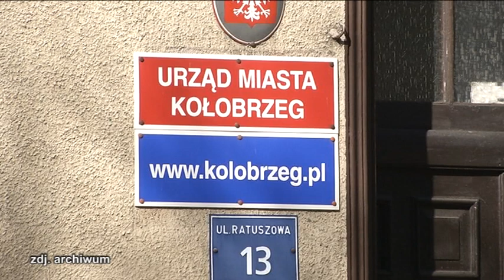WYBIERAMY KOŁOBRZEŻANKĘ ROKU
W marcu, podczas świętowania Dnia Kobiet jedna z mieszkanek naszego miasta otrzyma tytuł Kołobrzeżanki Roku. Miasto czeka na zgłoszenia do 1 marca.